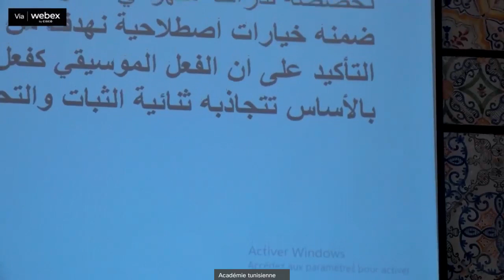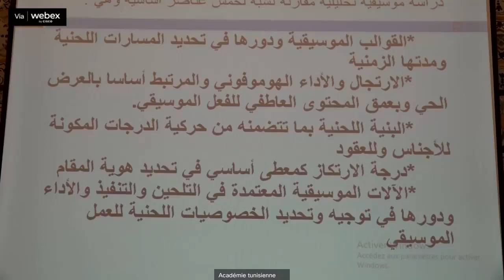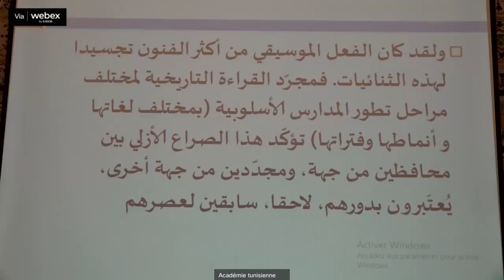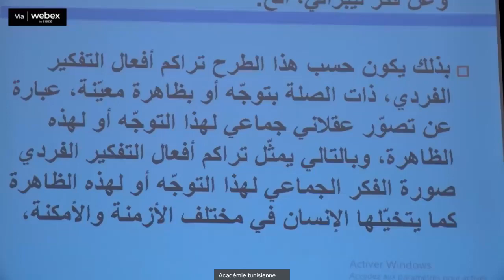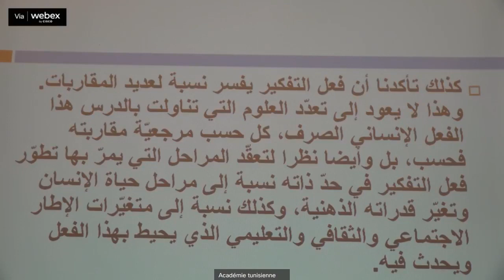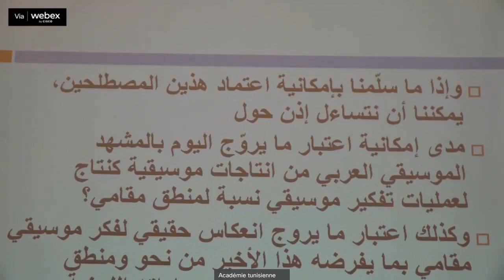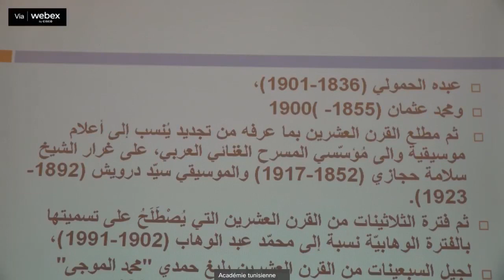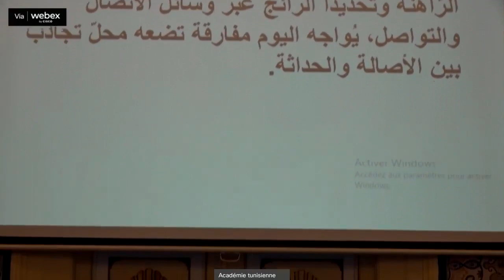لقاء حول :العلاقة بين الخطاب والممارسة في الفنون (ج2) 27 جانفي 2022